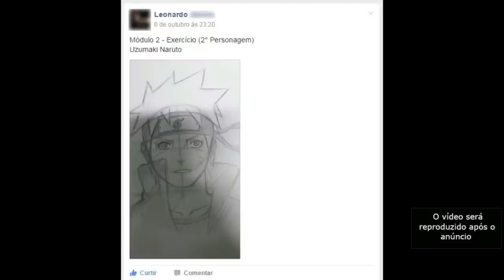DORORO EP 3 - Dr.Jukai é uma aula de como criar um personagem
CURSO COMO DESENHAR PERSONAGENS DE ANIME E MANGÁ

ISTAGRAM: @canalmangaq
TWITER:  @EvandroFuzari